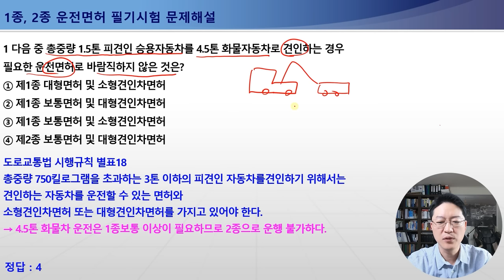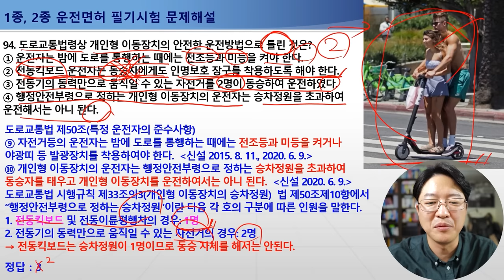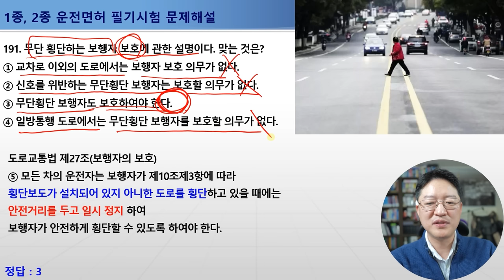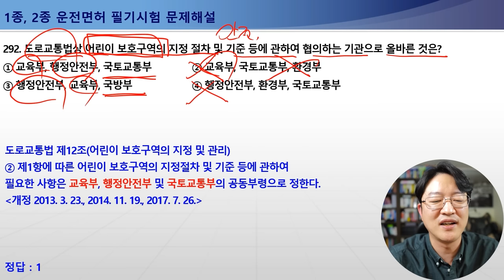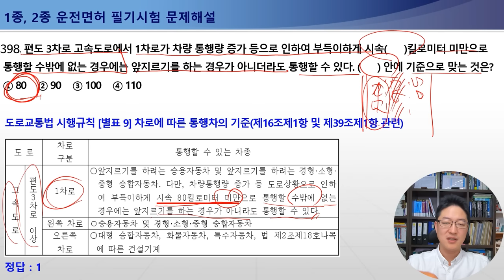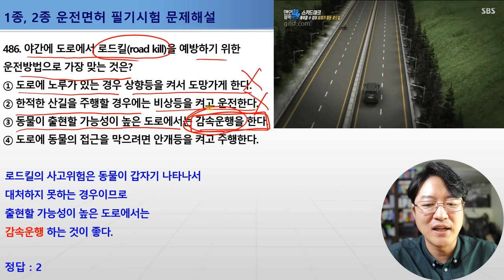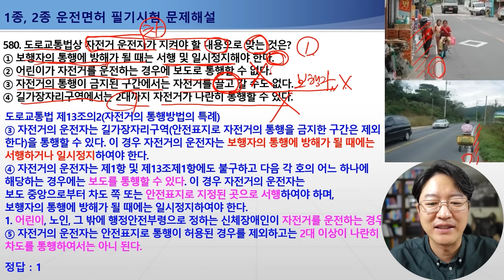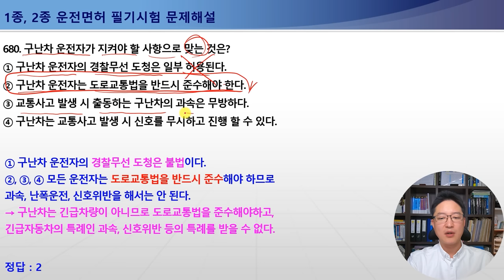2023년 개정 운전면허 필기시험 상세해설강의 - 교통공학박사 양재호(1종보통, 2종보통 운전면허 학과시험) 1~680 문장형 문제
2023년 운전면허 필기시험 1~680번 문제 해설영상입니다.
★ 학습방법!
영상의 길이가 11시간 02분 20초입니다.

★ 이 영상 빠르게 후원하기(Thanks)
영상 하단의 THANKS 버튼을 누르시면
금액별로후원 가능합니다.
후원 구독자분의 댓글은 특별한 효과가 적용되며
저를 비롯한 많은 분들의 공감을 받으실 수 있습니다.

★ 2023년 2월 22일 시행되는 최신 운전면허 필기시험 강의영상입니다.
도로교통공단에서 제공하는 최신 1000문제를 기반으로 제작되었으니
이 영상으로 학습하셔서 운전면허 필기학원 비용도 절약하시고,
고득점으로 합격하시는 영광을 누리시길 기원드립니다.

★ 운전면허 필기시험은 총 5가지의 형태로 구분됩니다.
각 유형별 번호와 배점은 아래와 같고,
각 유형별로 영상 바로 가실 수 있도록 타임라인 링크를 걸어두었으니
클릭 한번으로 편하고 빠르게 학습하시기를 바랍니다.

1. 문장형 문제 (001번~680번, 1답형 : 2점 , 2답형 : 3점)
00:00:00  문장형 문제 001번~680번

2+3+4+5 사진+일러스트+표지판+동영상문제 681~1000번 문제
2. 사진형 문제 (681번~780번, 각 3점)
3. 일러스트형 문제 (781번~865번, 각 3점)
4. 표지판 문제 (866번~965번, 각 2점)
5. 동영상 문제 (966번~1000번, 각 5점)

운전면허 필기시험 관련한